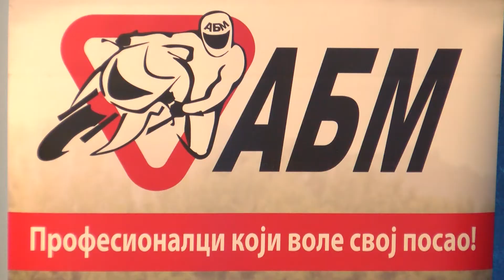Održan trening bezbedne vožnje za motocikliste